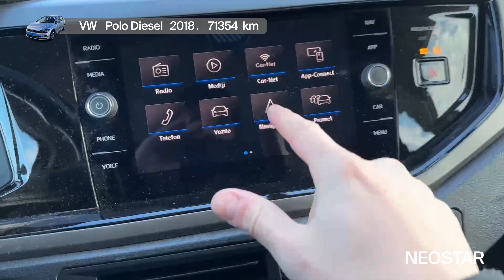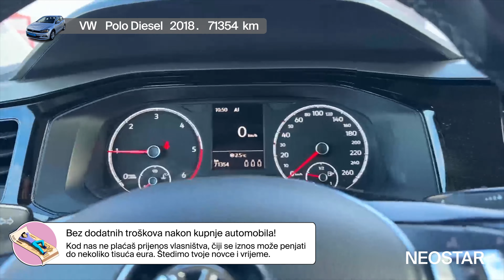1-41651-474-VW (D)-Polo 1,6 TDI Comfortline 5 vrata